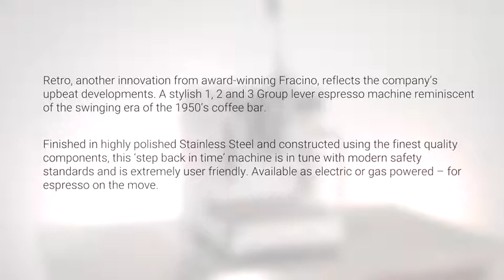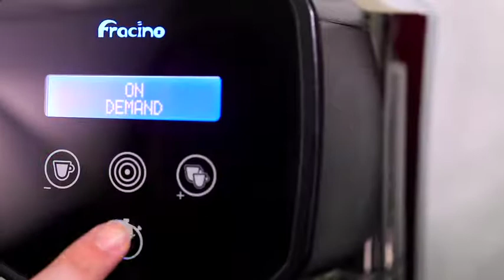Vending Express - Fracino Retro Range Commercial Coffee Machines